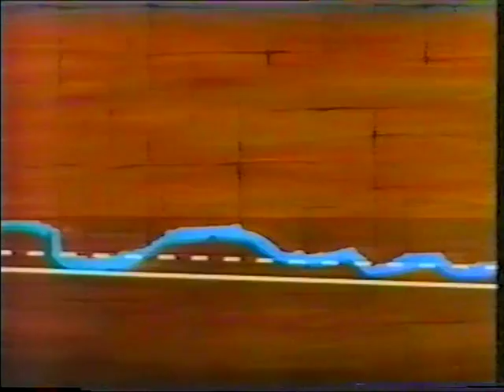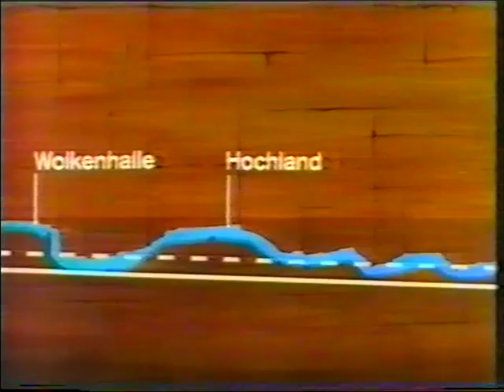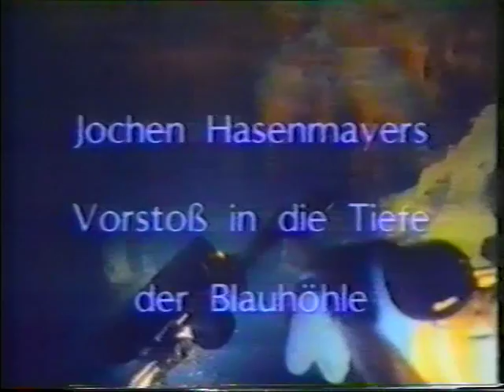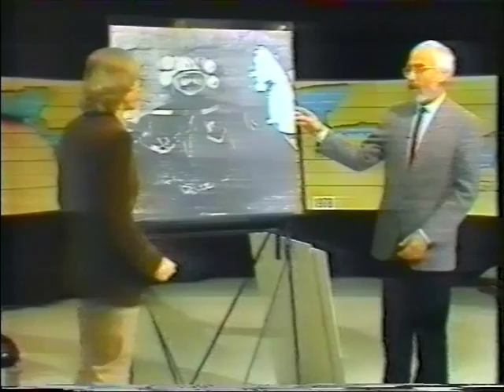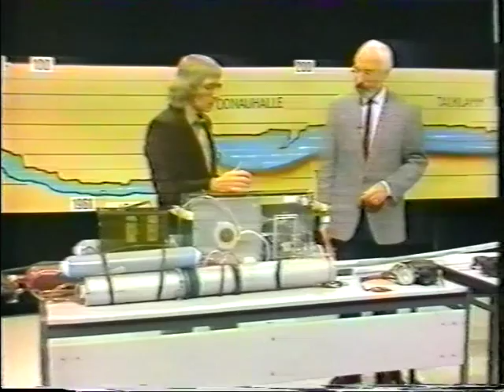JOCHEN HASENMAYER_02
Life and actions of Jochen Hasenmayer. The biggest scientist cave diver ever and father of karst exploration!